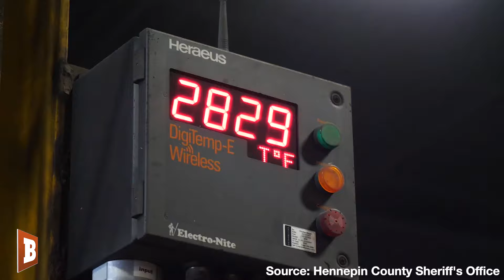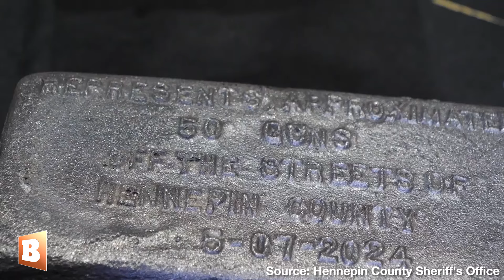Minnesota Police Melt Down over 600 Lbs. of Criminals' Guns into Bricks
The Hennepin County Sheriff’s Office released footage of officers delivering 660 pounds of guns confiscated from criminals to a steel foundry in Minnesota to be melted into metal bricks with engravings stating “represents approximately 50 guns off the streets of Hennepin County, 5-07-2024.”